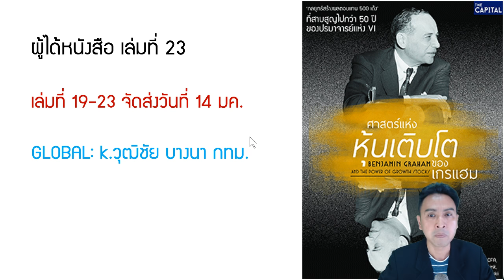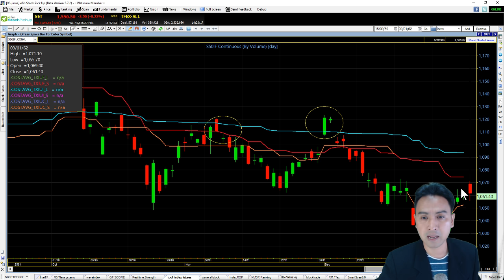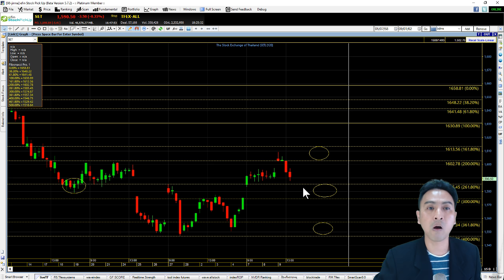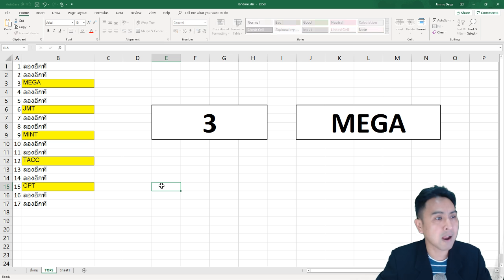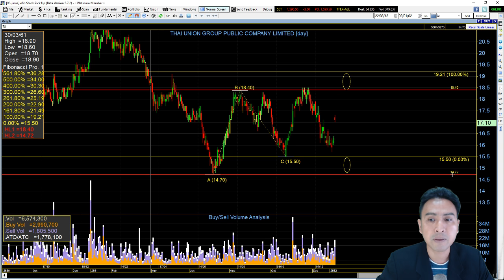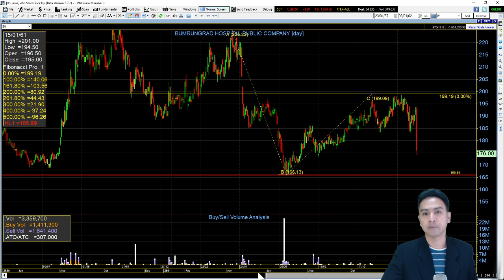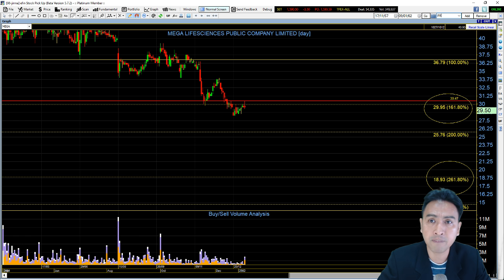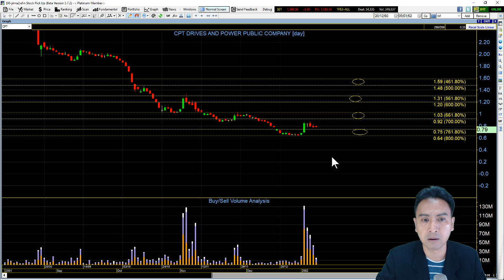set index พฤหัส 10 มค. BDMS, BH, TFFIF, MEGA, TPIPL, TU, JMT, MINT, DCORP, TACC, CPT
setindex วันนี้เคลื่อนไหวในกรอบกว้าง ปิดดี-ปิดแย่ แรงขายวันนี้ทำให้เกิดรูปแบบของการย่อตัว คืนนี้หากต่างประเทศลบ จะส่ง sentiment ลบมาบ้านเรา เพราะกราฟบ้านเราเตรียมทรงรอ "ย่อ" ไว้เรียบร้อย แต่ทั้งนี้แนวไหนล่ะ ที่มีนัยยะของการจบรอบ Rebound ครั้งนี้ ไปหาคำตอบกัน
HOT: TPIPL, TU
HighVolume: BDMS, BH, DCORP, MEGA, TFFIF
FCrequest: สุ่มแจกหนังสือเล่มที่ 24: ศาสตร์แห่งหุ้นเติบโต ของเกรแฮม
Fanpage: เล่นพื้นฐาน อ่านเทคนิค
Official Line: @systemtrade